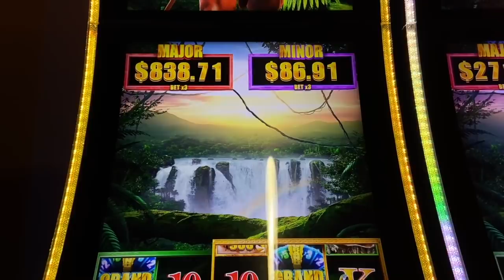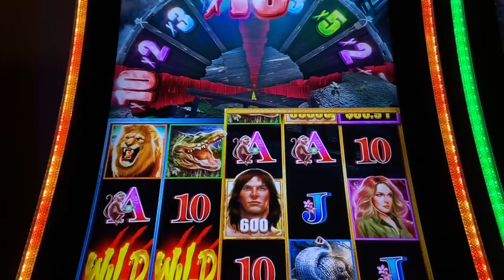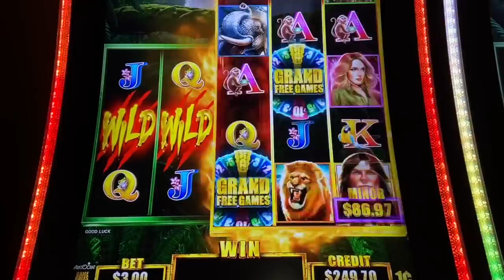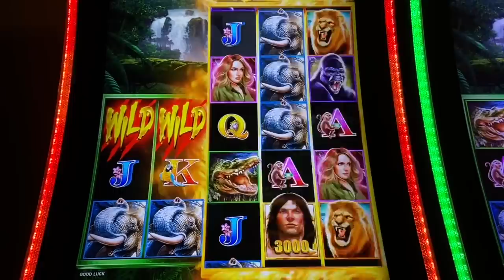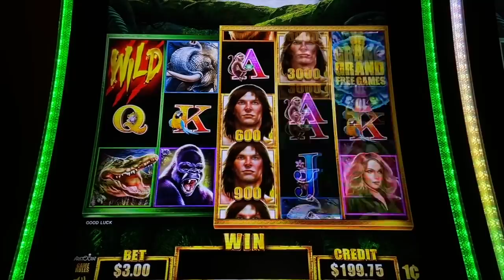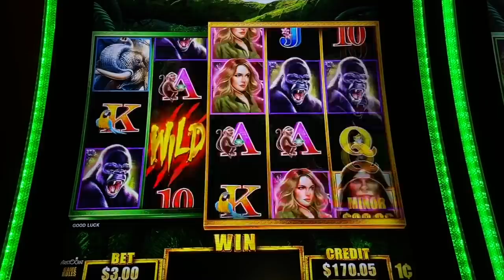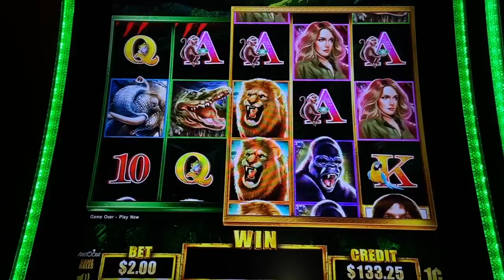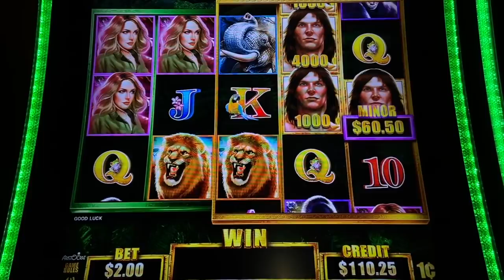🤩 TARZAN IS PRETTY HOT 🔥 LET'S SWEET TALK HIM INTO A BIG WIN 😍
These slot machine videos were filmed at jackson casino in northern ca. Enjoy some live play on the tarzan grand slot machine, one of the toughest slot for me but can easily give a jackpot handpay if you land a progressive big win !

🛎Set your Notifications on so you never miss a video or Live!